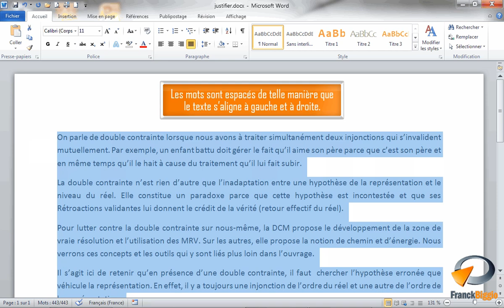Justifier du texte dans Word - Formation Word Marseille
Tutoriel vidéo sur la fonctionnalité de Microsoft Word : Justifier issu de la formation Word Base de Optivalys Formations à Marseille.